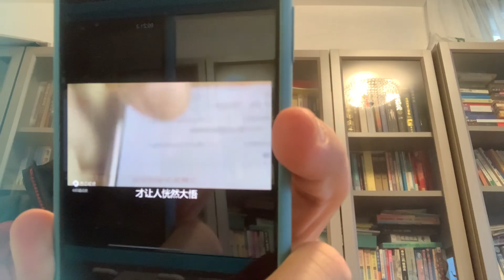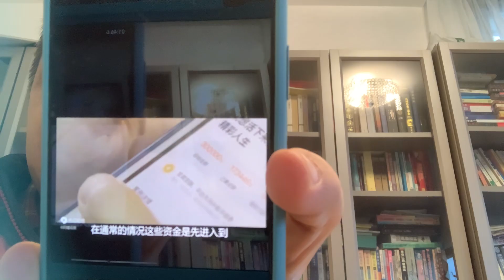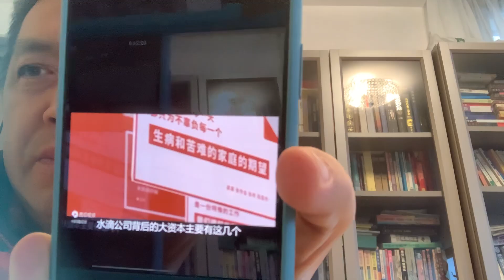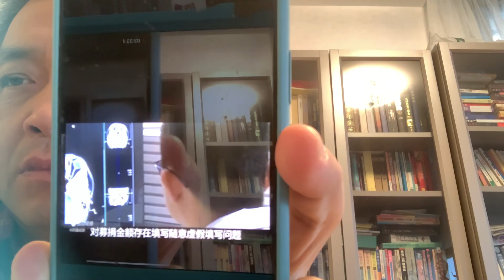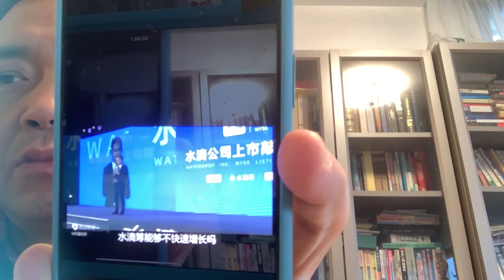据听说：水滴筹公司是一家 缺德的甚至涉嫌 诈骗的公司！！！！！！！！！